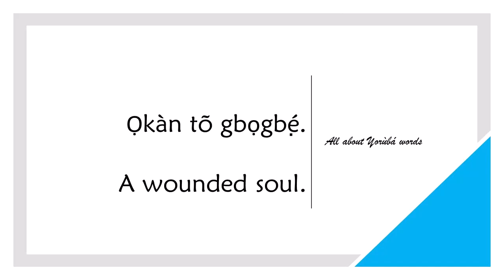How to say WOUNDED in YORUBA